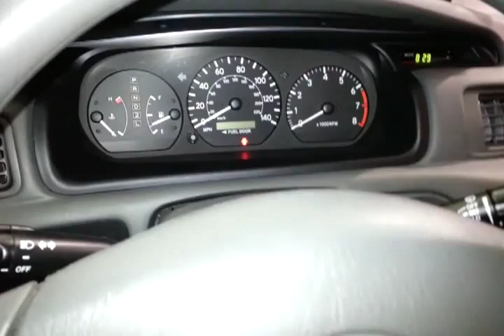2001 Camry Interior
Interior Video